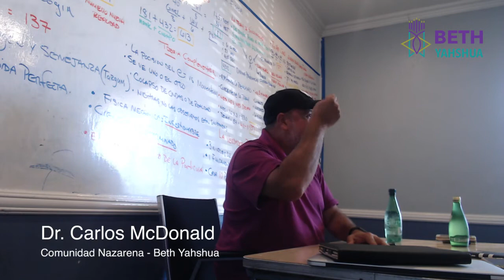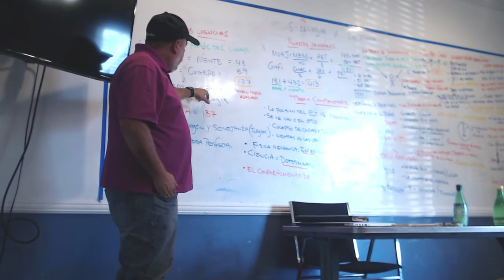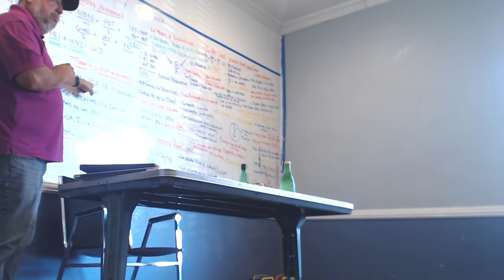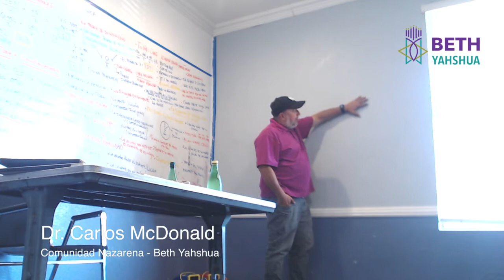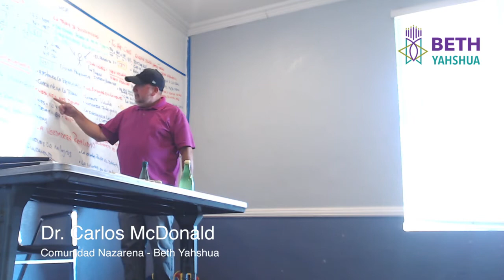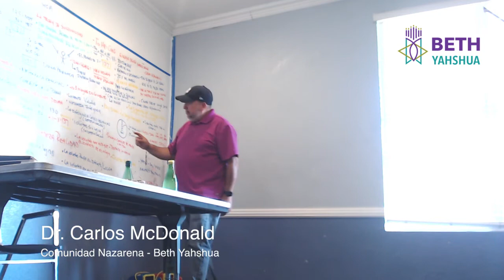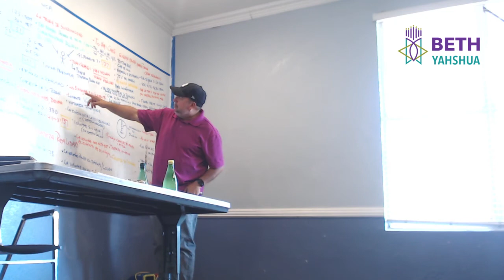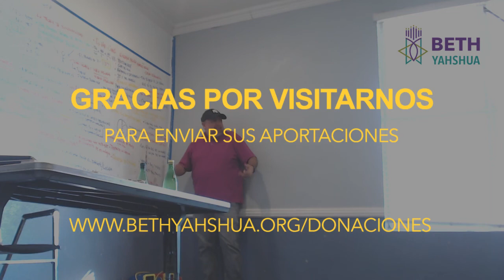La Maquina del Tiempo - Parte 2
Somos una comunidad que busca establecer una relación con Yahweh, a través de las enseñanzas de las raíces hebreas, y a través de una perspectiva social y práctica. Esperamos lograr esto al enseñar sobre la obediencia a la Toráh como los primeros discípulos de nuestro Mesías, Yahshua y la completa restauración de las dos casas de Israel.

Por medio de sus ofrendas o aportaciones voluntarias usted está apoyando un ministerio que se enfoca en ayudar a nuestros miembros y la comunidad encontrar un relación mas cercana a Yahshua. De igual manera  nos ayuda poder llevar a todo el país nuestro mensaje a través de la radio, televisión, e internet.